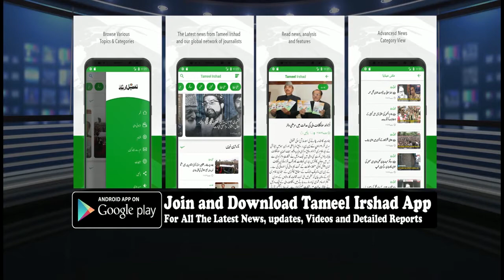Cong, BJP are one when it comes to national interest: Mehbooba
Srinagar, April 21 : Peoples Democratic Party president Mehbooba Mufti Sunday said Congress and BJP are always on the same page when it comes to "national interest".She said whether it was Ghulam Nabi Azad's transfer of forest land to Amarnath Shrine Board in 2008 or the 2013 hanging of Afzal Guru or the BJP's poll plank of scrapping Article 370, both parties considered national interest to be of paramount importance.Only regional parties like PDP were concerned about the interests of Jammu and Kashmir, she told reporters on the sidelines of a party function in South Kashmir.The former Jammu and Kashmir chief minister also said no religion should be blamed for terror acts.